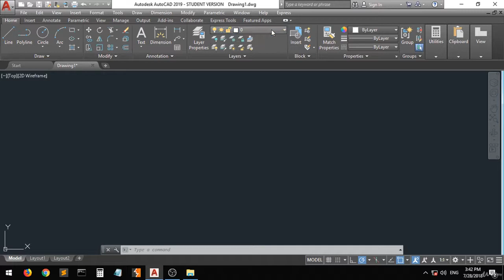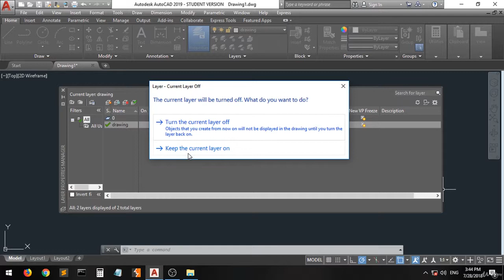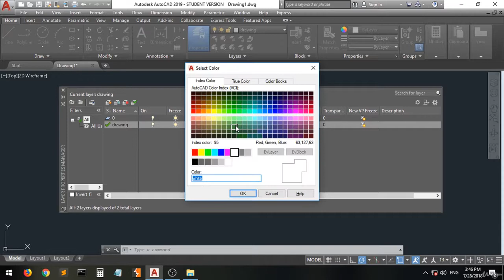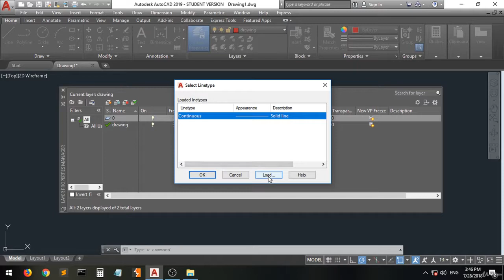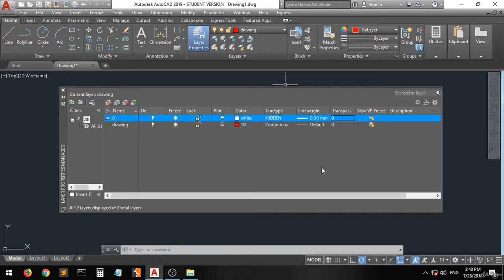16 layers and drawings